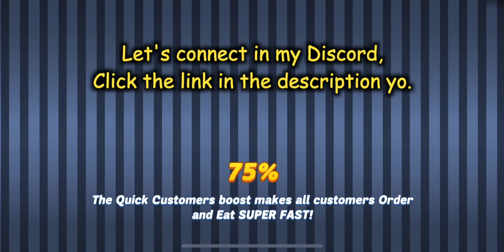Build the Transmission Jammer. :D LTDLTL - Day 14 (DDA - A Big Splash Limited Time Levels)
Hi Y'all, we have a new event in August 2020 - License To Drill. Big Corp is here. Showing off all their most heinous inventions at the Annual Big Corp Expo. Could it be they finally found something to ruin Dinertown for good?

As usual we are gonna complete LTDLTL (License To Drill Limited Time Levels), upgrade immediately as we have more resources now & show the story in this event y'all. Hope y'all enjoy this video. :D